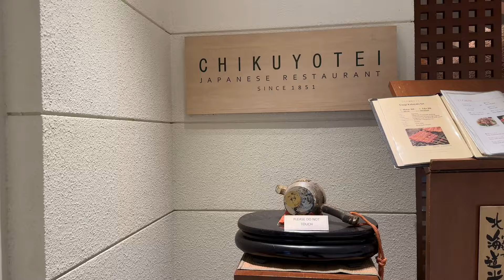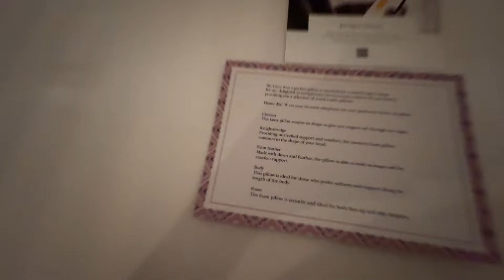Intercontinental Singapore - Middle Road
@intercontinentalsingapore3919 we wonderful hotel in a brilliant location.

Loved this place so much.